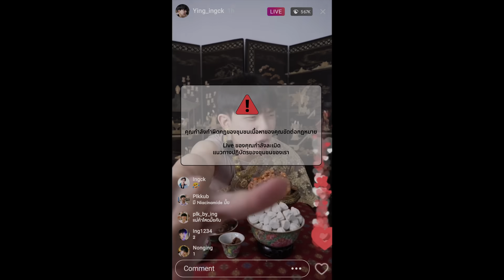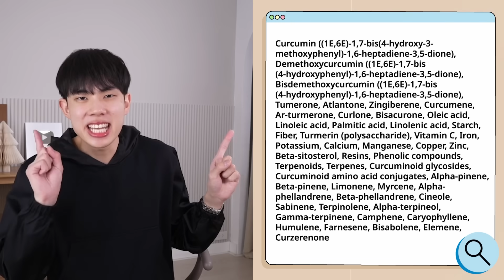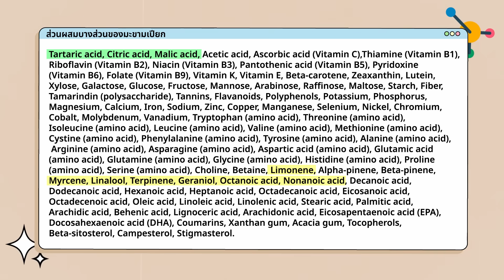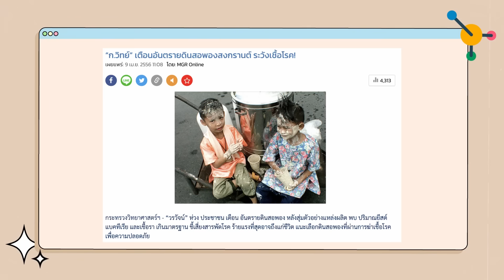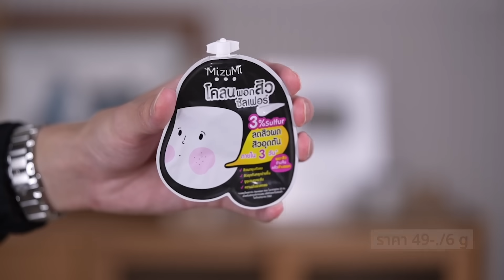ดูแลผิวฉบับภูมิปัญญาไทย ความลับลดสิว ผิวขาวในงบประหยัดหรือเปล่า!? [ENG SUB]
💙สวัสดีครับเพื่อนๆ ทุกคน การดูแลผิวฉบับภูมิปัญญาไทยดั่งเดิม มันเริ่มต้นมายังไง ทำไมคนถึงทำใช้ต่อๆกันมาหลายร้อยปีได้ แปลว่ามันก็ต้องมีอะไรดีหรือป่าว? ไม่ว่าจะเป็นขมิ้นเอย มะขามเปียกเอย ดินสอพองเอย ของง่ายๆที่หาทำเองได้มันพิเศษจริงไหม มีตรงไหนที่ดีกว่าสกินแคร์ยุคปัจจุบันไหม? หรือใช้แล้วมีแต่จะอันตราย สำหรับวีดีโอในวันนี้อิ๊งก็เลยได้ข้ามภพย้อนเวลาไปเจาะลึกศึกษาและอ่านงานวิจัยมากมาย เดี๋ยววันนี้เราจะมาสำรวจร้านการะเกด shop กันเพื่อดูว่าสกินแคร์ยุคพรหมลิขิต ใช้แล้วจะติด หรือใช้แล้วจะขิตกันแน่?

Vaughn AR, Branum A, Sivamani RK. Effects of Turmeric (Curcuma longa) on Skin Health: A Systematic Review of the Clinical Evidence. Phytother Res. 2016 Aug;30(8):1243-64. doi: 10.1002/ptr.5640. Epub 2016 May 23. PMID: 27213821.

0:00 Intro
0:50 พลิกหลังกล่องสินค้าในร้านการะเกด Shop
1:50 ขมิ้นเหลือง (Turmeric)
5:44 มะขามเปียก
7:50 ดินสอพอง
9:41 กฎหมายว่าด้วยเรื่องเครื่องสำอางในยุคปัจจุบัน
11:24 บทสรุป